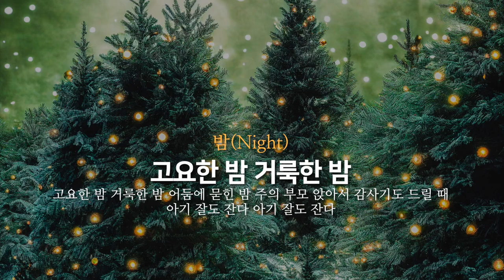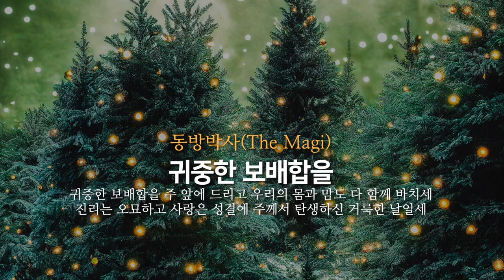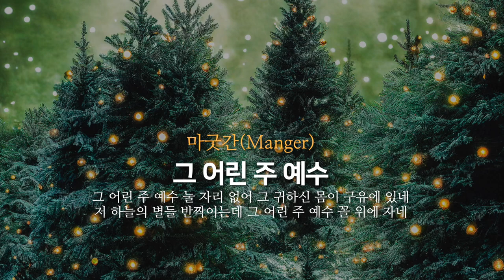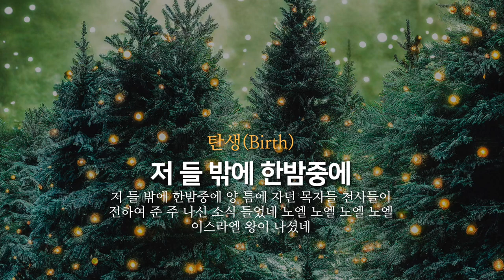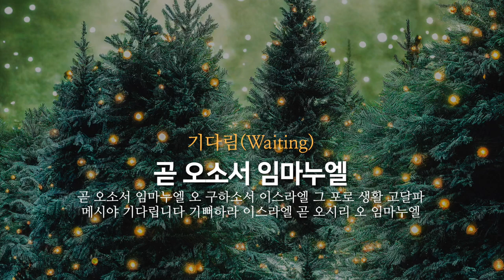[성탄 찬송가 연주]예수님의 탄생을 기다리며 잔잔히 묵상하는 피아노 연주( 중간광고 없음, 연속재생 )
예수님의 탄생을 기다리며  잔잔히 묵상하는 피아노 연주입니다
전체가 2번 반복됩니다.

곡리스트
01.그 어린 주 예수(108장)  00:00
02.고요한 밤 거룩한 밤(109장)  03:53
03.귀중한 보배합을(111장)   08:41
04.그 맑고 환한 밤중에(112장)  13:16
05.그 어린 주 예수(114장)  17:53
06.기쁘다 구주 오셨네(115장)  21:26
07.오 베들레헴 작은 골(120장)  23:32
08.참 반가운 성도여(122장)  27:18
09.천사들의 노래가(125장)  31:00
10.천사 찬송하기를(126장)  34:35
11.저 들 밖에 한밤중에(123장)  38:22
12.곧 오소서 임마누엘(104장)  42:35